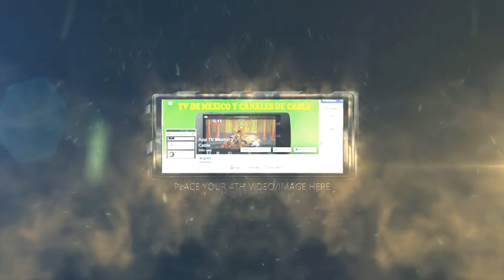Cliente satisfecho con su video